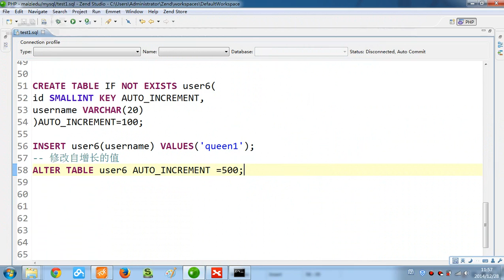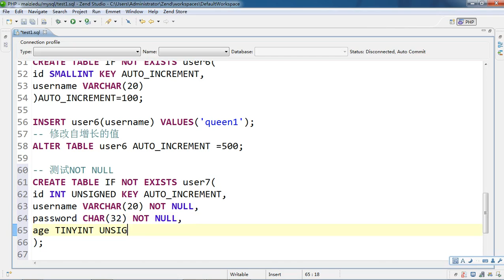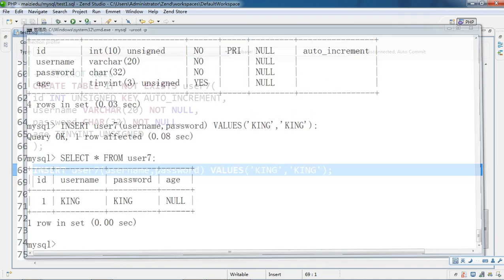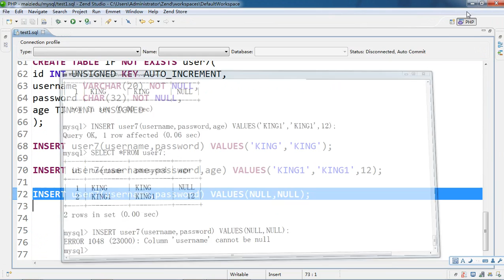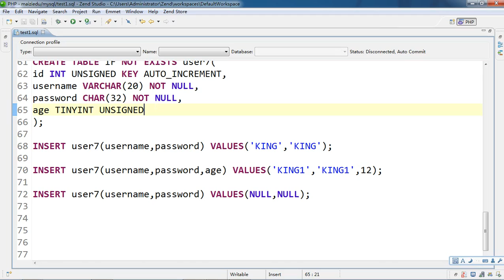Mysql基础14 非空约束 8 14